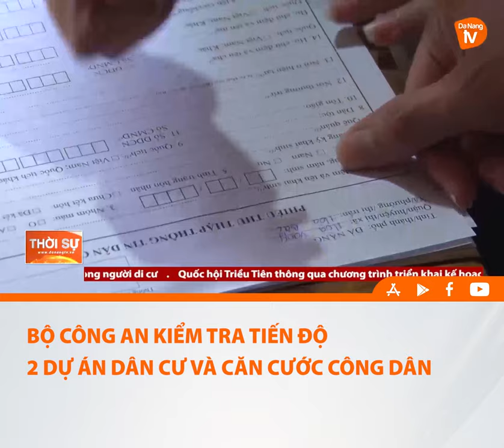BỘ CÔNG AN KIỂM TRA TIẾN ĐỘ 2 DỰ ÁN DÂN CƯ VÀ CĂN CƯỚC CÔNG DÂN